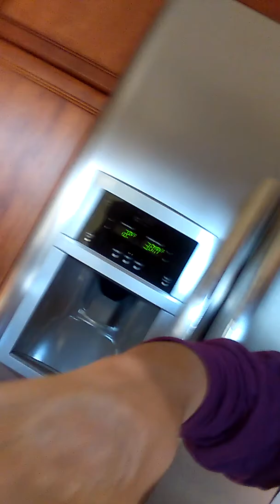Burning myself on the oven!!! *prank* (she was mad!!!)